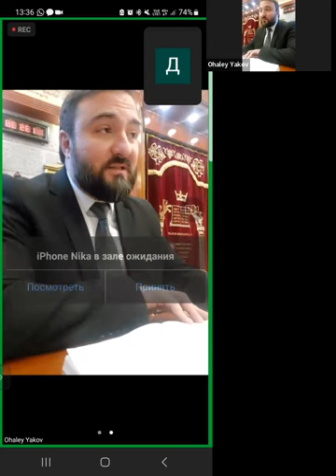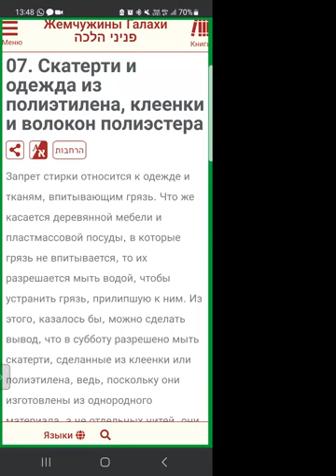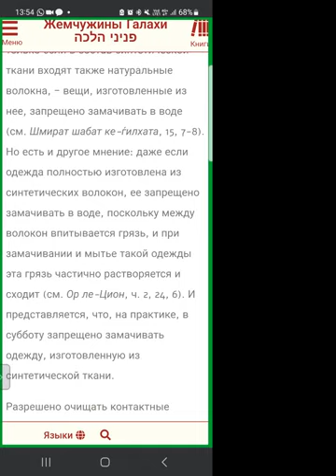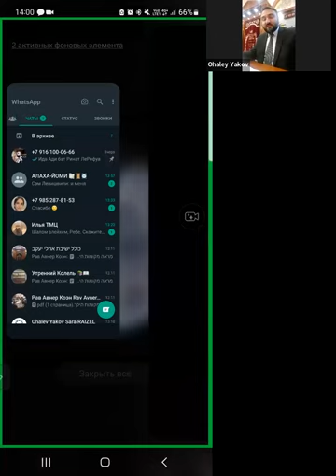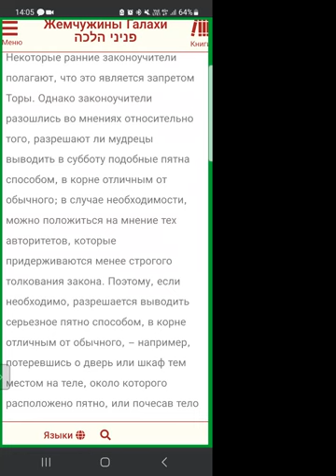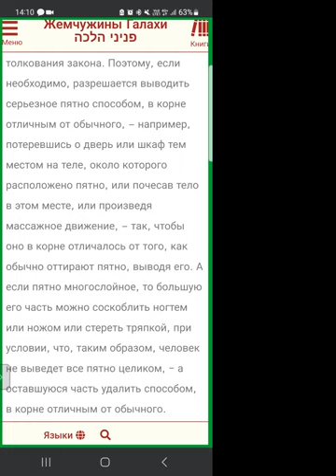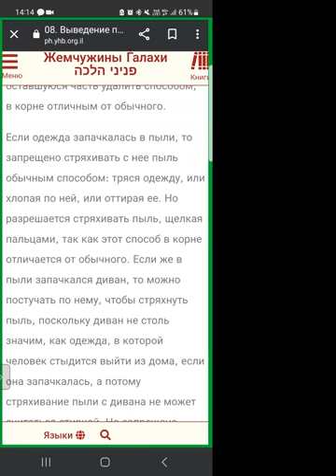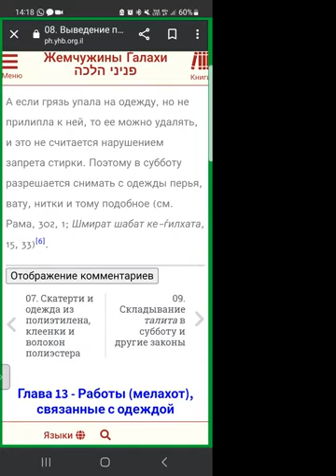ЕЖЕДНЕВНЫЕ УРОКИ АЛАХИ c р. Йосефом Рафаэли. Урок от 13.02.2023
Законы Шаббата: Запреты, связанные с одеждой - Часть 2

Присоединяйтесь к совместному изучению практических законов согласно ашкеназким и сефардским обычаям! На наших уроках мы сможем и подискутировать, и обсудить вопросы напрямую. Каждое занятие мы предваряем идеей Мусара или историей из жизни наших мудрецов.

Ввиду ограниченности во времени, просьба не использовать наши уроки в качестве последней инстанции руководства к действию. Необходимо предварительно проконсультироваться со своим раввином, который примет во внимание все детали, способные повлиять на итоговое решение.

ВСЕМ ПРОДУКТИВНОЙ УЧЕБЫ!